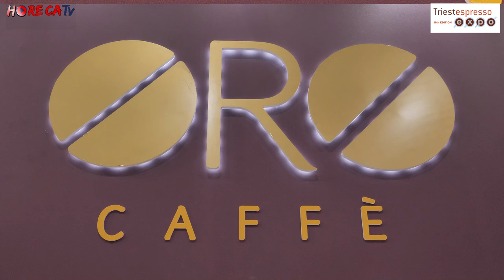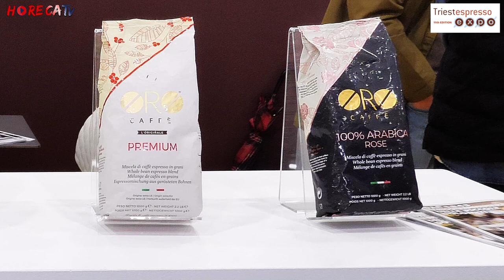TRIESTESPRESSO 2024 - Intervista con Stefano Toppano di OROCAFFE' srl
Con questa pubblicazione diamo il via alla serie di interviste realizzate da Fabio Russo e dal nostro team durante l'ultima edizione di Triestespresso.
Il primo protagonista sugli schermi di HorecaTv è Stefano Toppano, Fondatore ed Export Manager della torrefazione ORO Caffè. A lui abbiamo innanzitutto chiesto un commento a caldo sul tema scottante del momento: la crisi che attraversa il mercato del crudo. Toppano ci conferma che, nei suoi 41 anni di carriera, non si era mai presentata un'annata così negativa; gli aumenti e le difficoltà del settore, osserva acutamente Toppano, portano con sé una pericolsa insidia, ovvero mettere al centro del discorso sul caffè il prezzo e non più la qualità del prodotto.

Tornando alla fiera, ORO Caffè ha presentato al suo stand cinque miscele: 100% Arabica Rose, Premium - che è la prima miscela creata 1987 da Toppano, Espresso, Cremoso e Italian Style.
Questi prodotti riescono con la loro varietà a soddisfare qualsiasi palato. La torrefazione è infatti presente con le sue referenze in diversi paesi europei, con gusti molto diversificati.
In particolare, in Germania e Canada ORO Caffè è presente anche con due sedi, depositi e personale dedicato all'assistenza dei clienti.